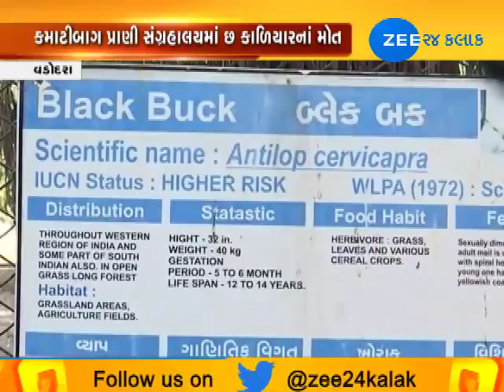Vadodara : 6 Black buck died in Kamati baug due to irresponsible of securities|Zee24kalak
Vadodara : 6 Black buck died in Kamati baug due to irresponsible of securities